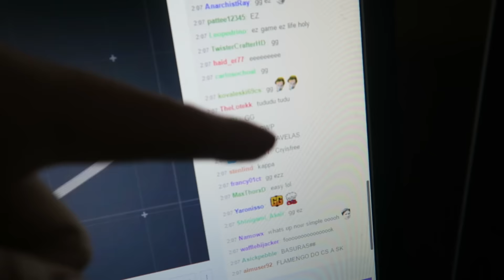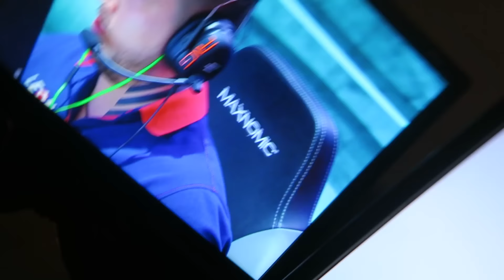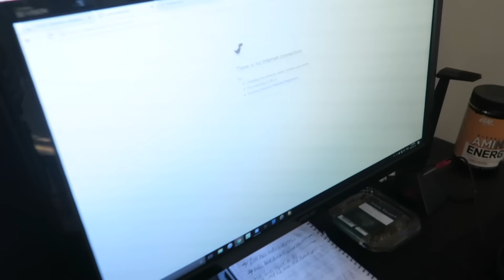HOW MANY CSGO CELEBS IN MY VIDEO (ELEAGUE MAJOR)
I'm freaking kidding I didn't even try to make it happen but just for fun name everyone in this vlog go. PRE, DURING AND POST ELEAGUE MAJOR!

➤ MY DISCORD SERVER: mis.sh/harveydiscord